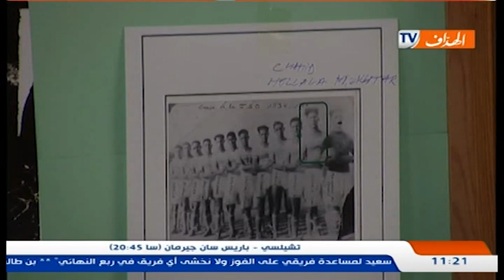شباب جيجل ... سنوات من الضياع ... فهل يأتي الفرج؟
روبورتاج من إنتاج قناة "الهدّاف" حول نادي شباب جيجل ... الفريق العريق الذي يبحث عن مجده الضائع ويسعى للعودة إلى دوري الأضواء.